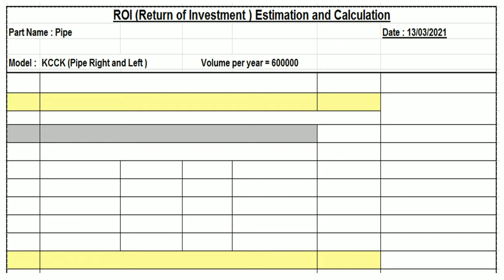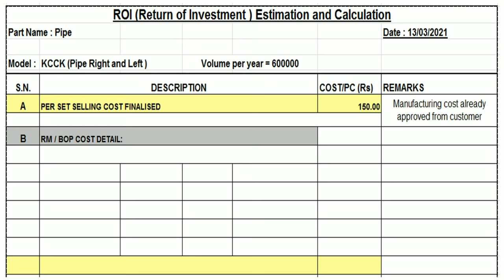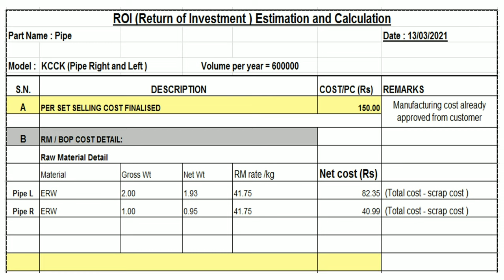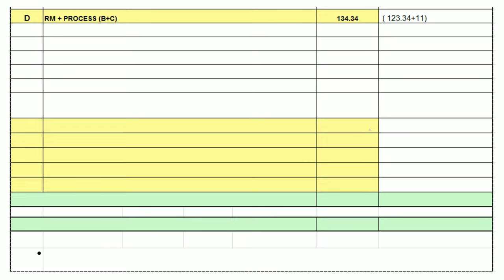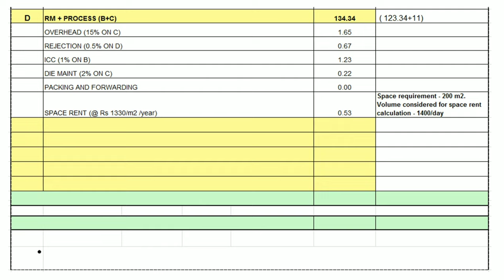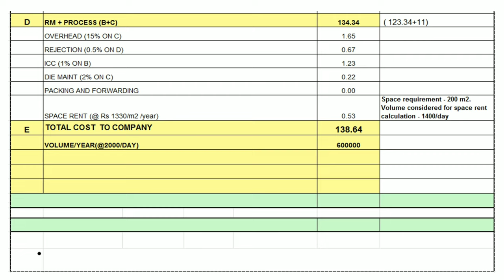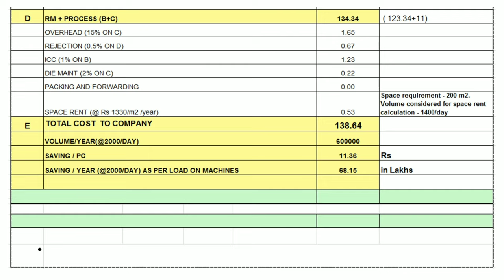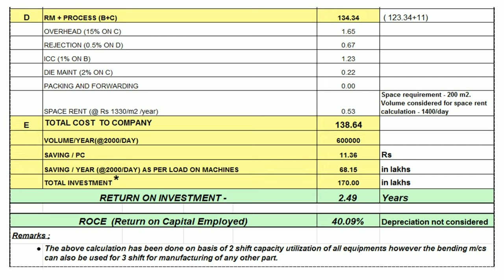Return of Investment (ROI) and ROCE calculation